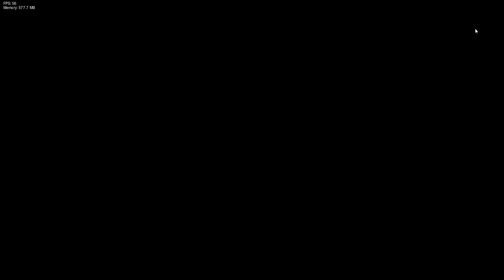|Enderhero Cover| "happy pico day" (drowning but Pico and cassandra sing it)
happy pico day